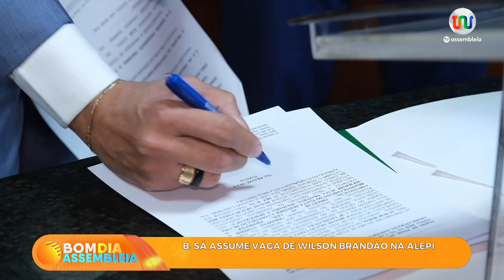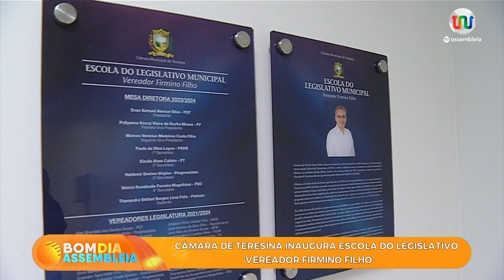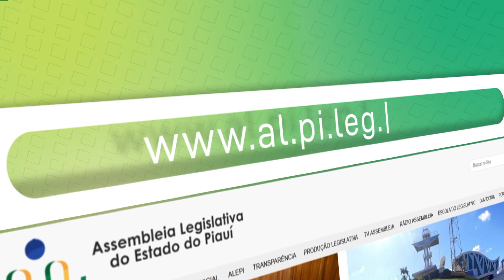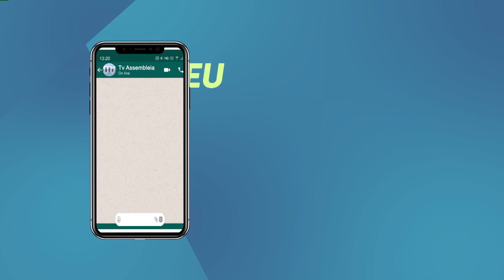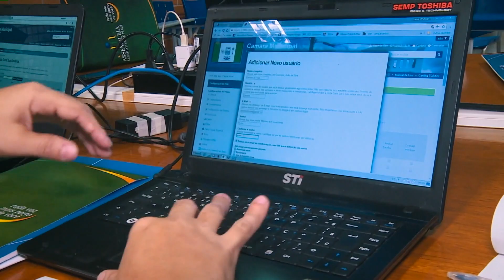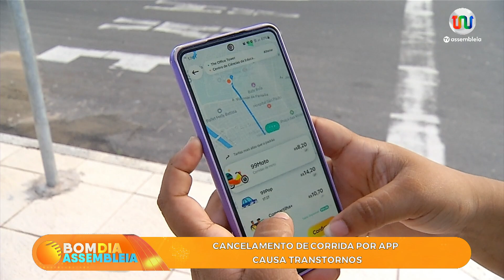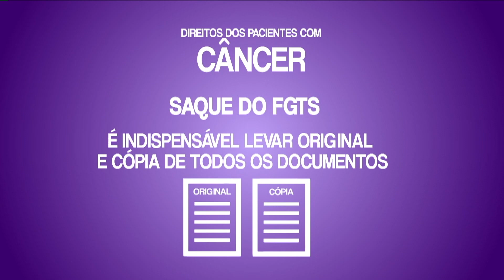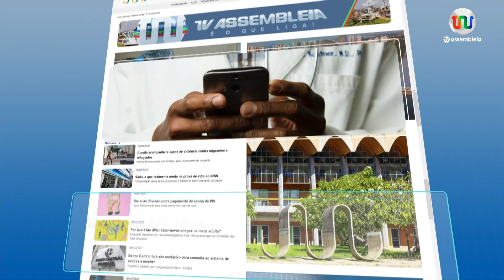Bom Dia Assembleia 04 de Julho de 2023